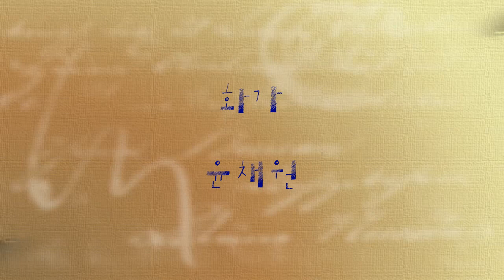윤채원-화가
윤채원
화가